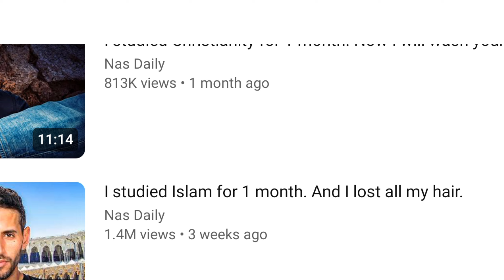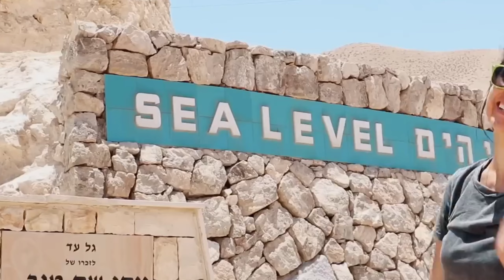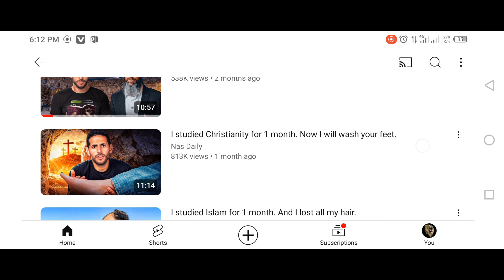Nas Daily Showing Strange Islam!! | The Andaz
***_____ REFERENCE ____***

Nas Daily own videos as proof
Nas Daily own Acceptance

Not criticism for criticism, but criticism for correction